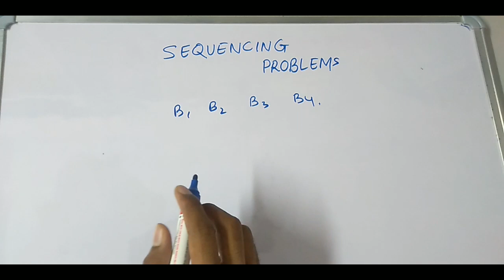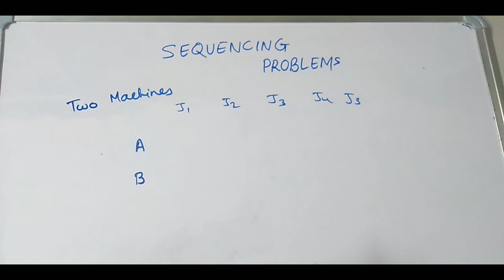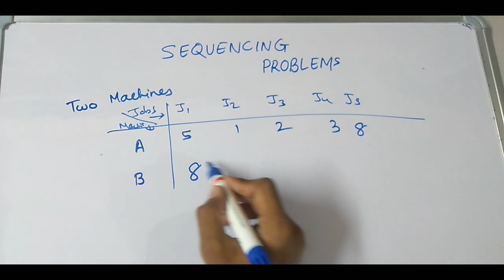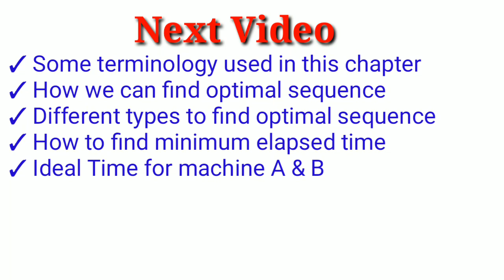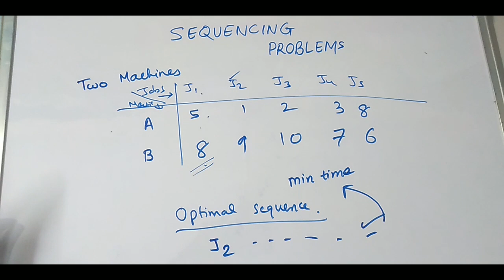Ep 1 Sequencing problem II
Sequencing problem:- It is the problem of finding an optimal sequence of completing certain jobs so as to minimise the total elapsed time between completion of first  and last job .

In this video we see the introduction of the chapter
Suppose you have 5 books (soft copy) in the pdf format now you want a hard copy to do so you have to do some work like printing,covering, binding , etc.
let these 5 book be your jobs say J1,J2,J3,J4 &J5 and let you have two machine say A & B
MACHINE A for Printing and MACHINE B for Binding
so you have given one table which contains jobs and machines and processing time
So question  arises  what will be the minimum elapsed time
to do so first you have to find optimal solution and rest is in video  ...

twotypemachine problem
two type machine problem
how to find optimum sequence
'sequencing problem
how to find minimum elapsed time
Operations Research(OR)
Optimization Techniques
John's algorithm
For MCA, MBA, B.tech, B.E.,B.Sc. Msc
CBSE UGC NET & Other  Exams
what is optimal sequnece
sequencing problems
steps
two machine problem
processing time is tie
sequencing problem in  operation research 2 jobs m machines
Sequencing problem in hindi
sequencing problem in operation research in hindi,
Johnson's rule technique, sequencing problem,
sequencing problem of n jobs on 2 machines in hindi,
sequencing problem in hindi in detail,
easy way to solve sequencing problem,
steps to solve sequencing problem in hindi,
sequencing problem of 2 machines
very simple and easy explanation to solve sequencing problem  in hindi